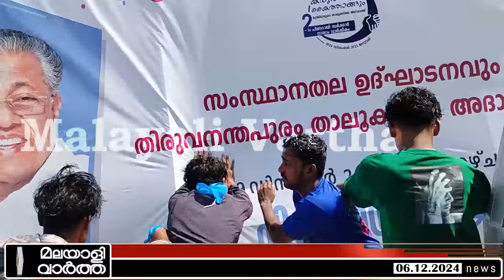SFI | പൊലീസിനോട് കയര്‍ത്ത് KSU പ്രവര്‍ത്തകര്‍